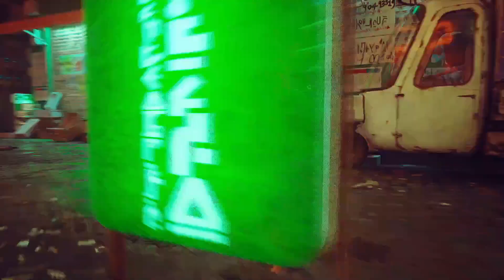Stray - PC Gameplay - Part 4 (FHD 60fps)